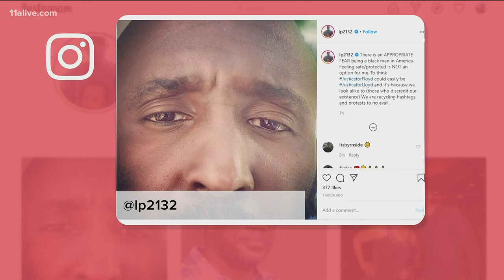Hawks Coach Lloyd Pierce addresses death of George Floyd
He shared his thoughts in an Instagram post.